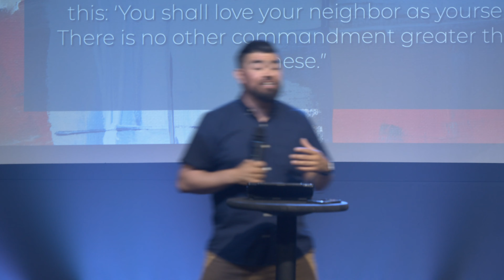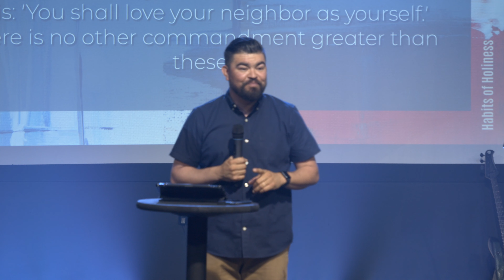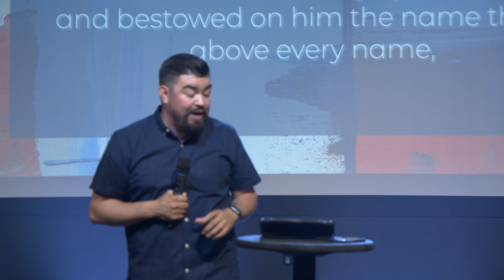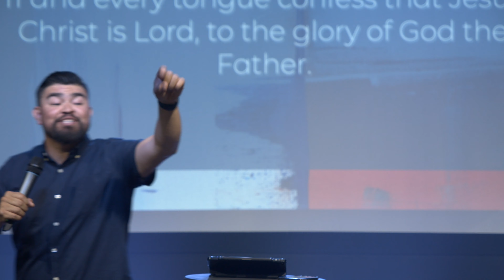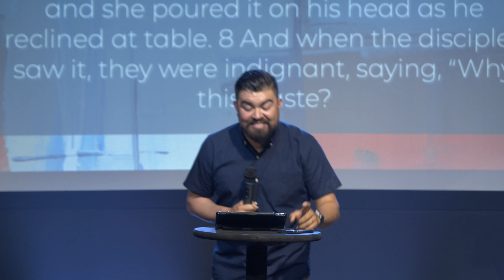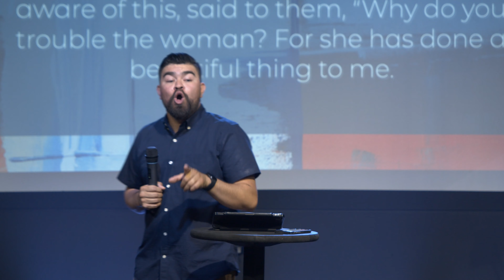Habits of Holiness Vol. 3 | Mario Morado | Waves Of Faith